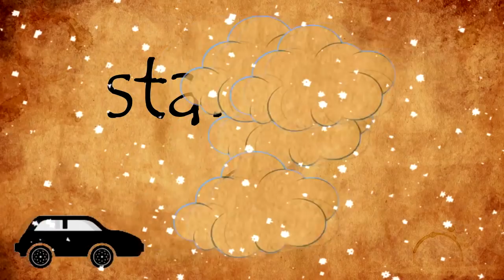DRAHOŠ vs ZEMAN - DEBATA na TV PRIMA [můj komentář, názor a hodnocení]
Prezidentská debata (duel) na TV PRIMA byla spíš křiklounská estráda. Čekalo se, že Zeman Drahoše rozdrtí, ale Drahoš to docela ustál a to je podle mě úspěch. Zeman byl sice vítěz, ale byl ve svém prostředí se svými ukřičenými fanoušky. Ke konci mu ale docházel dech a kdo ví, podle čeho se nerozhodnutí voliči rozhodnou. Snad dojde k debatě na ČT, kde by mohl Drahoš zazářit.

OUTRO HUDBA
Bath Aide - Deean Bee